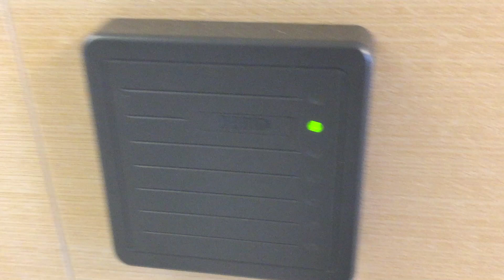Signing in the in front door